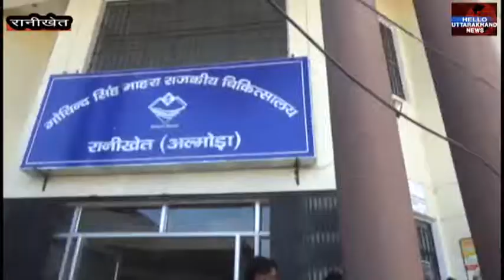उत्तराखंड: ईद मिलादी पर जुलूस निकाल लगाए गए नारे, कॉंग्रेस के ये नेता रहे शामिल